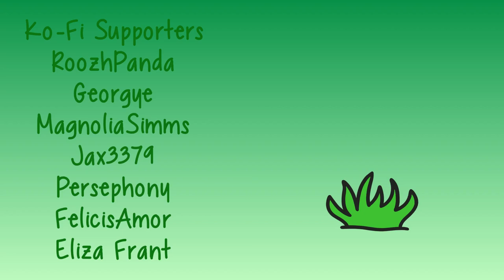Critical Role Animated: Henry Crabgrass (Campaign 2, Episode 112)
"May I pet you?"
"Yes, you may!"

Been working on and off with this for a couple of years (Life things kept happening xP), but I'm so glad to finally release this! Enjoy! uwu

Want to support the animations and videos I do? :D

Software used: Toon Boom Harmony Essentials.